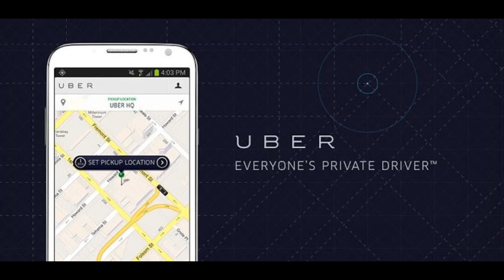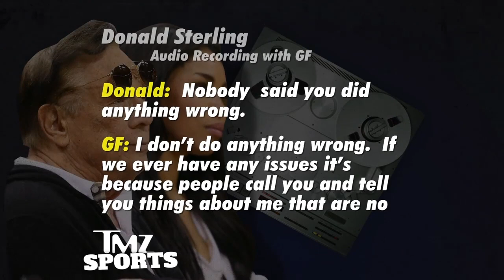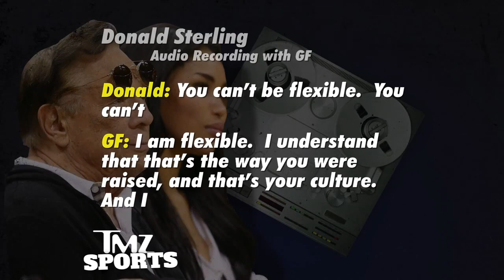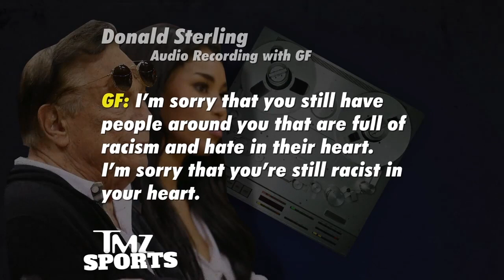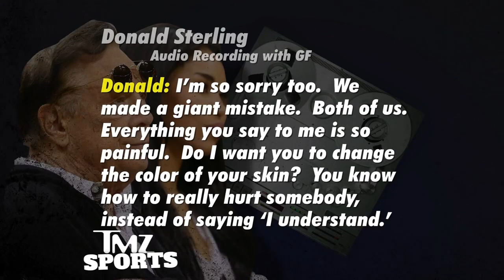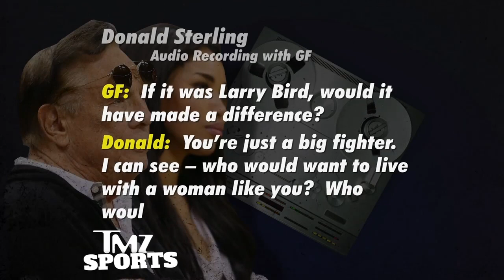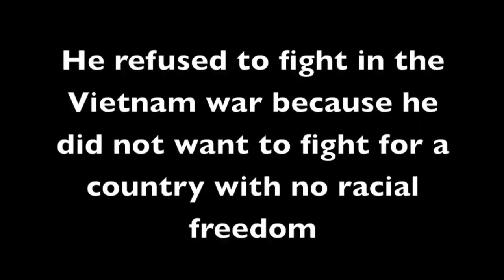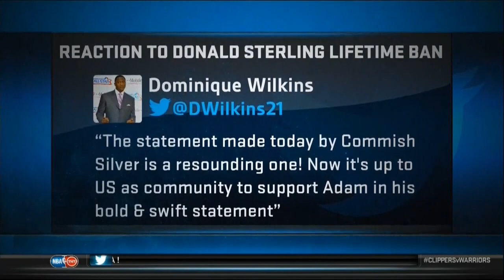Sex, Game 7 & Audiotapes | Warriors Huddle Podcast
This week the Huddle wades through the Sterling drama, breaks down what the Warriors have to do to win Game 7, and tries to figure out what the hell was Coach Darren Erman doing.